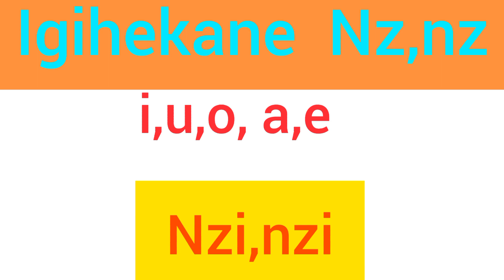Gusoma no Kwandika igihekane Nz,nz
Iri Somo riteguye neza.Ikinyarwanda Umwaka wa Kabiri .Babyeyi,turabasaba gufasha Abana mugihe bareba iyi video.

Ikinyarwanda Umwaka wa Kabiri .
iri Somo riteguye neza.Babyeyi,turabasaba gufasha Abana mugihe bareba iyi video.